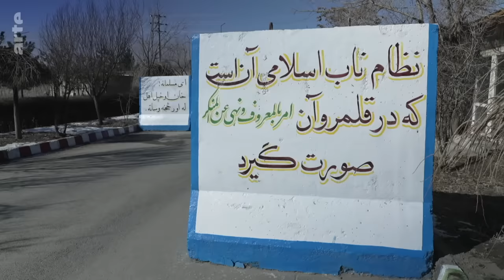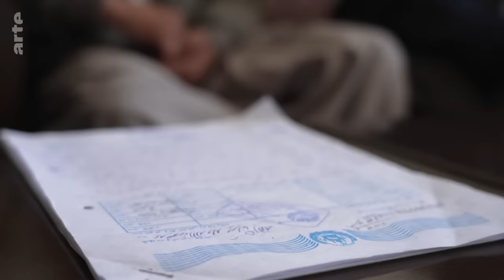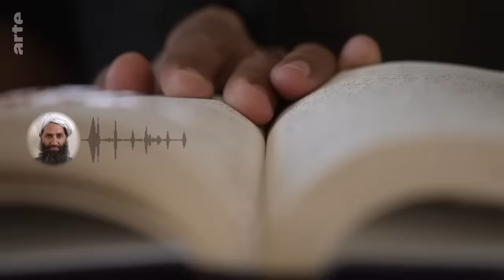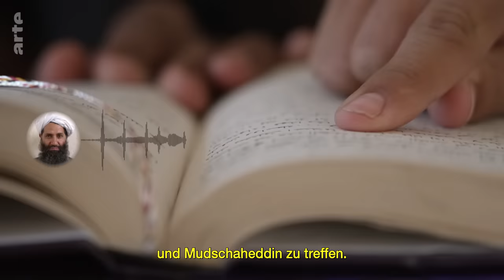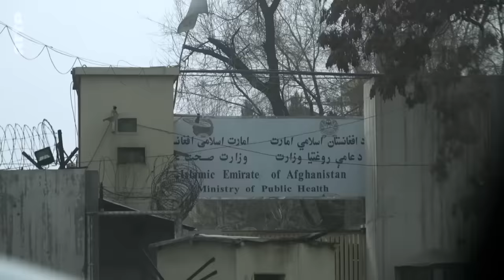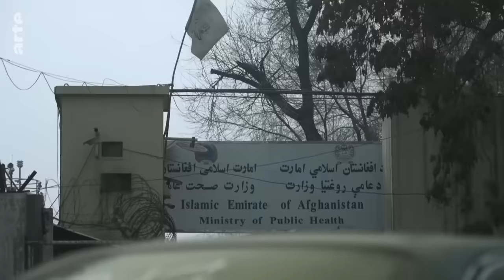Afghanistan: Das wahre Gesicht der Taliban | ARTE Reportage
Tauchen Sie in Begleitung von Taliban-Würdenträgern exklusiv in das heutige Afghanistan ein.
Mehrere Tage lang folgten Sylvie Cozzolino und Flavian Charuel Taliban-Persönlichkeiten, um ihre Argumente zu hören, ihre dogmatische Denkweise zu beleuchten und die Spaltungen aufzudecken, die die Bewegung erschüttern.
Zwischen Kabul und Kandahar traf unser Team den ehemaligen Stabschef von Mullah Omar, dem Gründer der Taliban-Bewegung, den Leiter der größten Koranschule im Süden Afghanistans, in der Mudschaheddin ausgebildet werden, und drang in das umstrittene "Ministerium für die Unterdrückung des Lasters und die Förderung der Tugend" ein.

Die Taliban haben Afghanistan vor achtzehn Monaten erobert und ein kompromissloses Emirat errichtet, das auf ihrer eigenen Interpretation der Scharia, des islamischen Rechts, beruht. Wie üben die Taliban vor dem Hintergrund einer erschreckenden wirtschaftlichen und sozialen Krise, die durch das Bildungsverbot und das Arbeitsverbot für Frauen geschürt wird, ihre Macht aus?